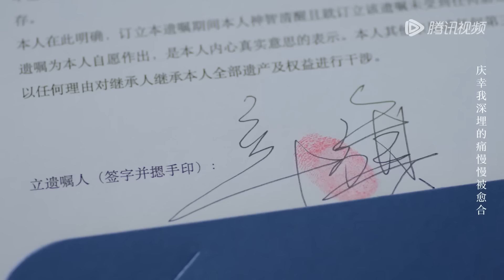【CP線】霸總求婚突發心臟病，閔慧哭到崩潰，準備驚喜反向求婚！你給我的喜歡